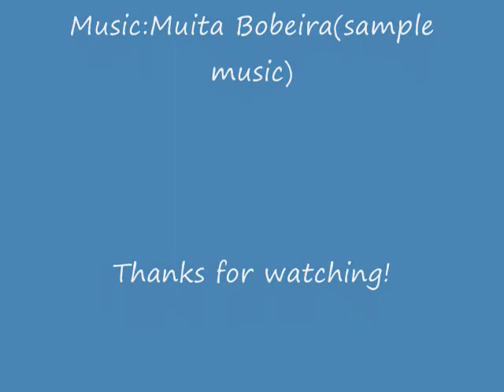Dragonfable Zeuster's Quest #5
This is the #5 quest in Zeuster's bacon chain.

*Hint*May want to have good fire wep for boss fight.